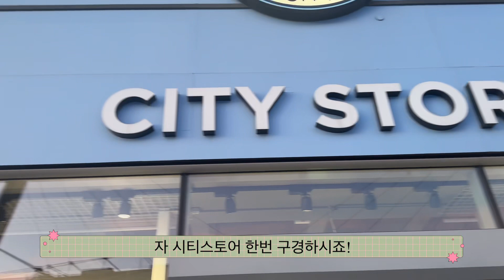맨체스터에서 손흥민 관람하고 시티에 반하다(유럽여행-5)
멋진 손흥민선수 그래도 부상없이 마무리한거는 최고!!